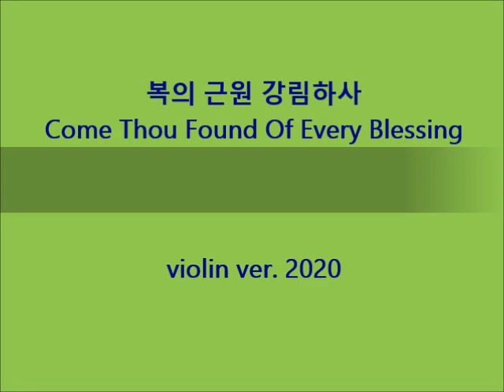복의 근원 강림하사 Come Thou Found Of Every Blessing violin ver.